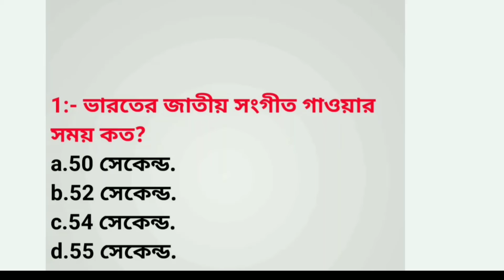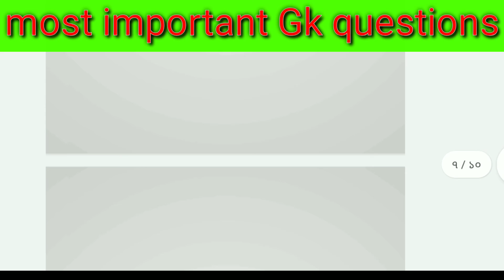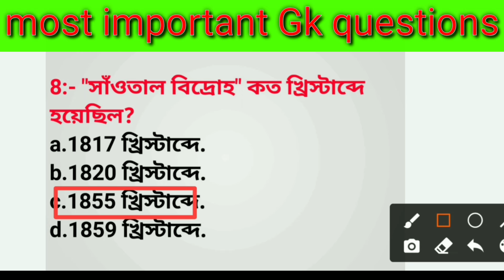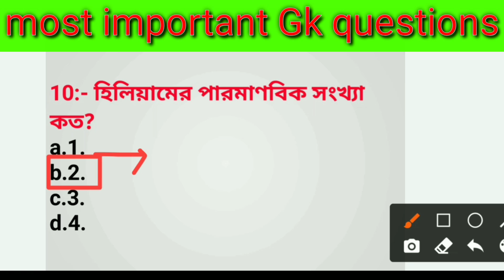Most Important Gk Questions Last Minutes suggestion || wbp Constable Last Minutes suggestion.